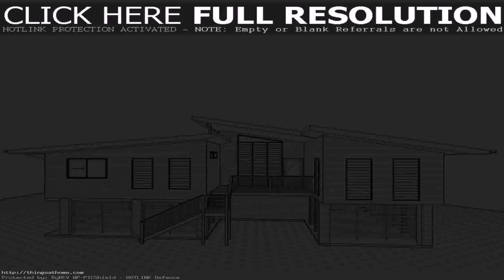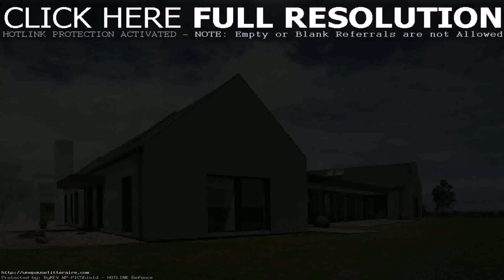House Plans For Rural India - Gif Maker DaddyGif.com (see description)